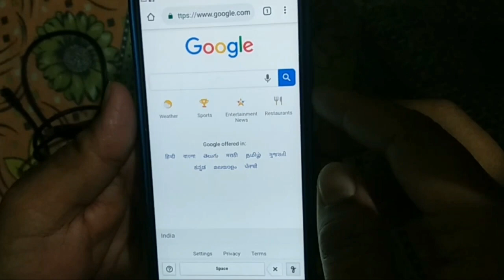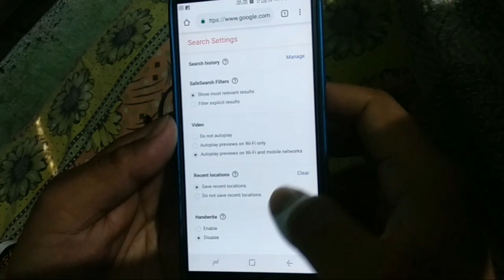কি বোর্ড ছাড়াই টাইপিং | Google Chrome Trick | The Ab Channel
কি বোর্ড ছাড়াই টাইপিং
The Ab Channel